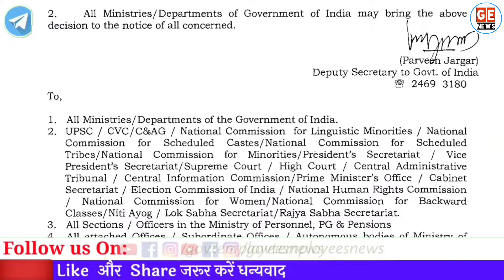DoPT से Employees के लिए Latest Order । Govt Employees News । GE News Today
DoPT Order Dated 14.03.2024: लाखों कर्मचारियों को सौगात, इस दिन की मिलेगी छुट्टी।

1. Swamy’s Handbook 2023
2. DDO & HODs
3. CCS (CCA) Rules
4. Compilation of CCS Revised Pay Rules, 2016
5. Pension Rules made easy

My Laptop and Mobile:

1. HP Gaming Laptop
2. Dell best gaming laptop
3. MSI Best gaming laptop
4. Acer Best Gaming laptop